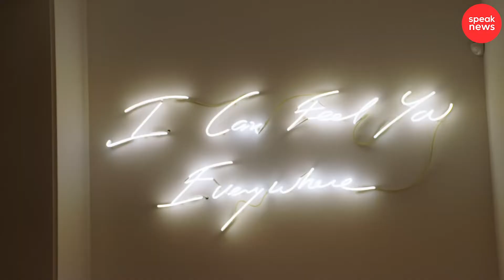Kris Jenner reveló todo sobre el nuevo reality de la familia Kardashian Jenner